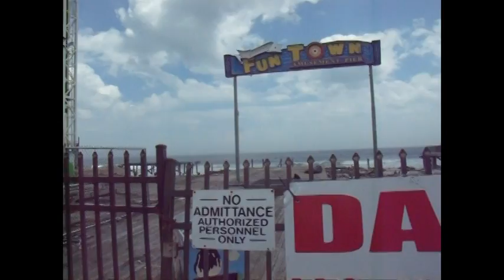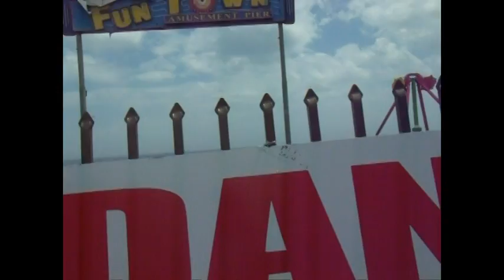seaside heights june 2013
some videos of seaside heights nj. june 2013